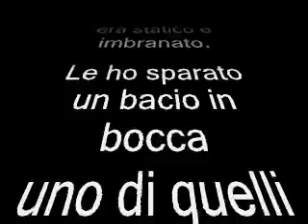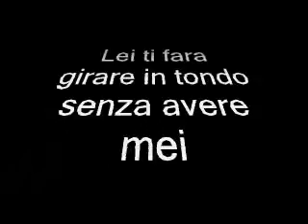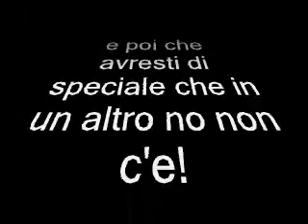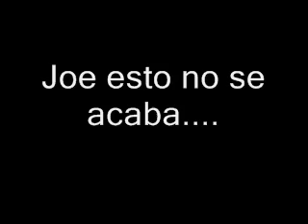Ma Quale Idea Karaoke!!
Una pijá que hice, porque me aburría pschéeeeeeee...